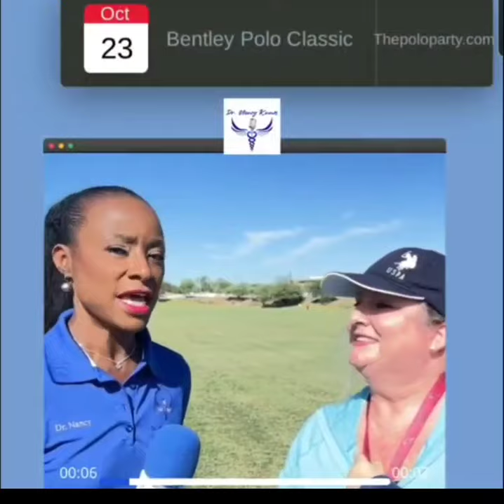Bentley Scottsdale Polo Championship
Dr. Nancy Knows interviews public relations, Jennifer Sturgeon, jockeys, fashion runway models, Lugari pet solon and Cory McCloskey from FOX 10.